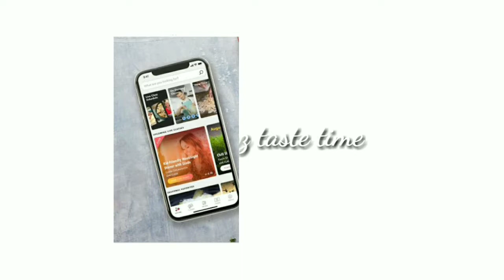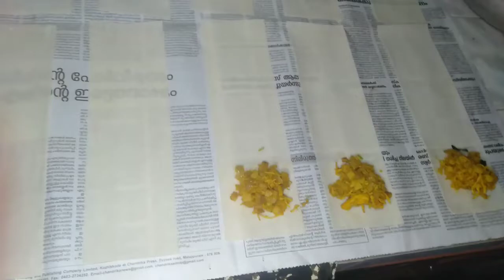എന്റെ ഒരു ദിവസസത്തെ ഇഫ്താർ വിഭവങ്ങൾ